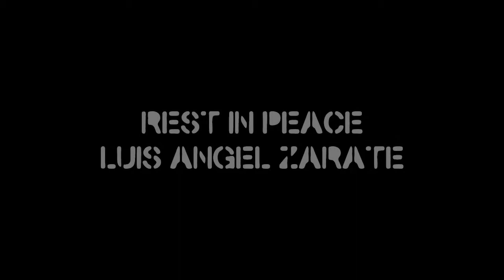Angel Lives (Featuring Bill Skasby)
Benefit show for the Late, great Luis Angel Zarate. Featuring Bill Skasby and Eviction Notice.